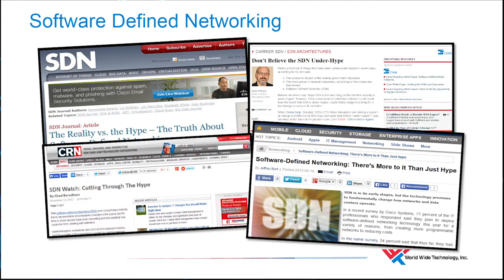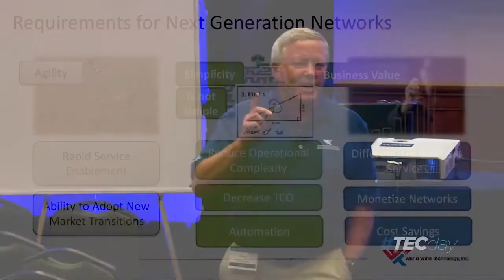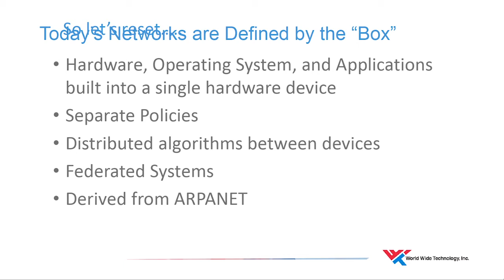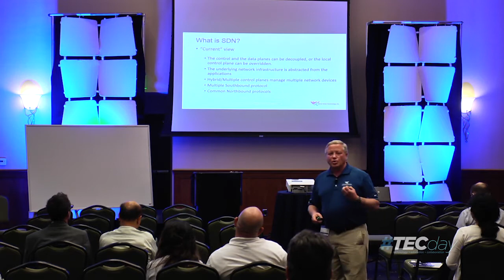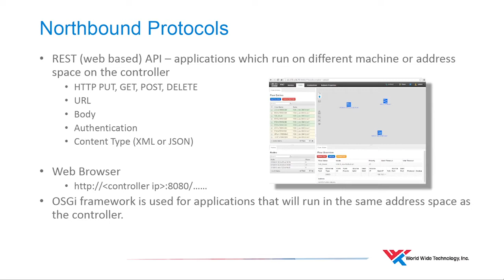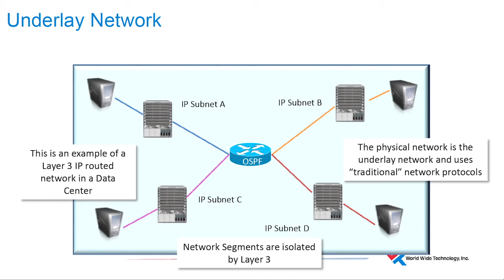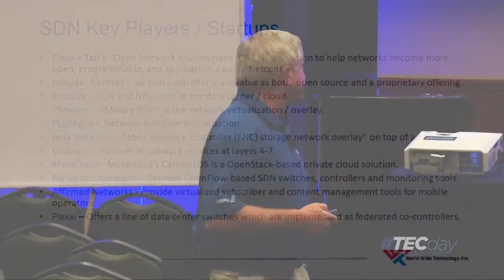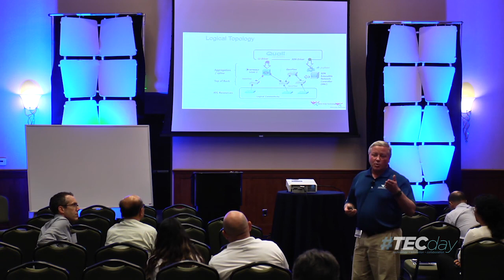WWT TECday San Diego - SDN Presentation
This presentation was made at World Wide Technology's TECday - San Diego by David Chandler, the Practice Lead for Enterprise Network Solutions at WWT.  The main topic of David's presentation is Software-Defined Networking (SDN).  SDN is an emerging and radically different way to build and manage ever-larger and more complex data networks across a single location or around the world.  This presentation will provide an overview of SDN today from a technology perspective, what organizations should be doing in this area and where it stands today from the perspective of WWT.